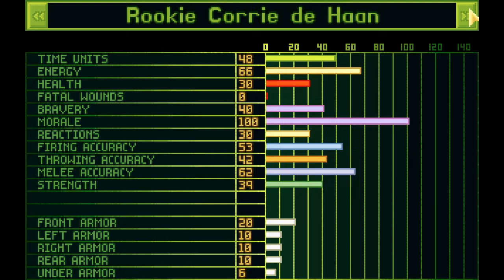Let's Play The X-Com Files (Blind) - E006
Playthrough of The X-Com Files - An X-Com: UFO Defense mod made by Solarius Scorch.